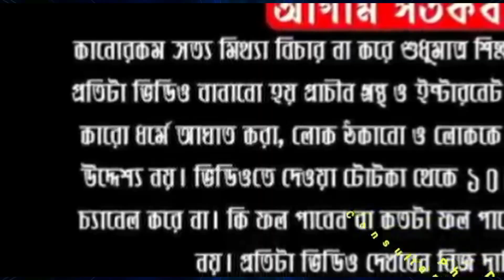পিতৃপক্ষের শনিবার 21টি পাতা দিয়ে করুন চমৎকারী উপায় ভাগ্য বদলাবেই হবেন মালামাল । Dr.Shree Subrata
আমি (Astro Psychotherapist -  Dr.Shree Subrata Acharya)মনস্তাত্ত্বিক চিকিৎসক ও  জ্যোতিষী   ডঃ শ্রী সুব্রত আচার্য  আমার ইউটিউব চ্যানেলে আপনাদের প্রত্যেককে স্বাগত জানাচ্ছি।
 যারা আমাকে দেখাতে চান বা চেম্বার এ আসতে চান  তারা ফোন করুন বা হোয়াটসঅ্যাপ করুন 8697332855 এই নাম্বারে। Online Consultation বুকিং এর জন্য ফোন করুন প্রতিদিন সকাল  ১০ থেকে রাত্রি ১০ টার মধ্যে ! আমার চেম্বার  প্রতিদিন খোলা বুকিং করে আসুন  ।

ABOUT VIDEO:-
পিতৃপক্ষের শনিবার 21টি পাতা দিয়ে করুন চমৎকারী উপায় ভাগ্য বদলাবেই হবেন মালামাল|Shree Subrata Astrological Consultancy

 Astro Psychotherapist -  Dr Shree Subrata Acharya, (মনোবিজ্ঞানী,জ্যোতিষ ও আধ্যাত্মিক পরামর্শদাতা)
Consultant Astrologer,Tantric,Psychic Healer,Spiritual & religious guru
DR.SHREE SUBRATA ACHARYA .

Follow Me,

আগাম সর্তকতা:-